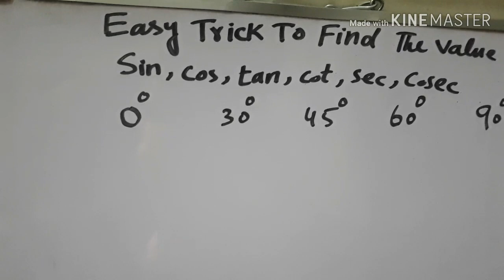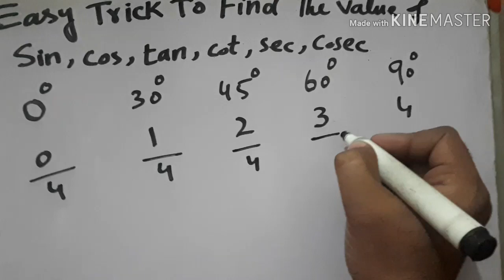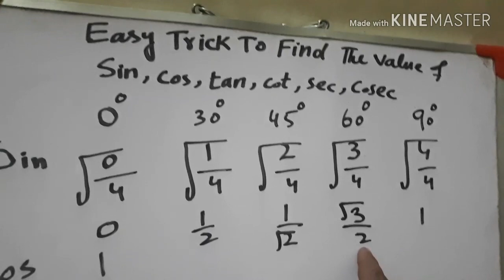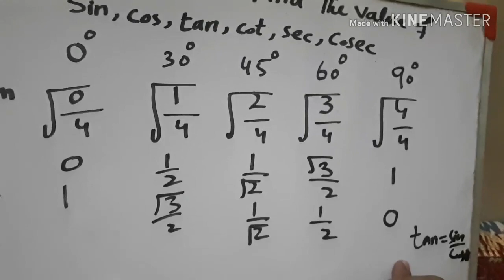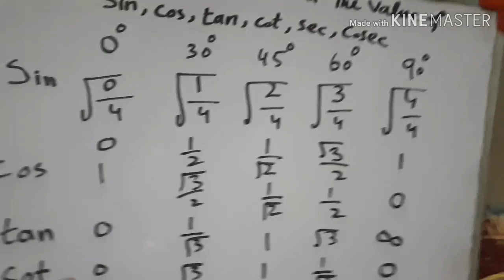Easy way to find Trignometric Values within a few minutes without calculater.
Today I will tell you how to find Trignometric Values in 5 minutes.